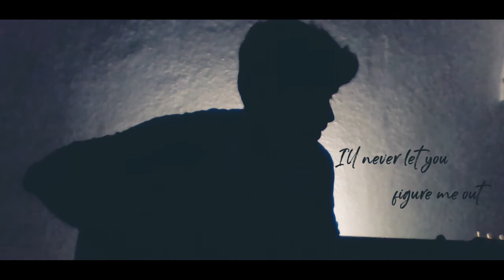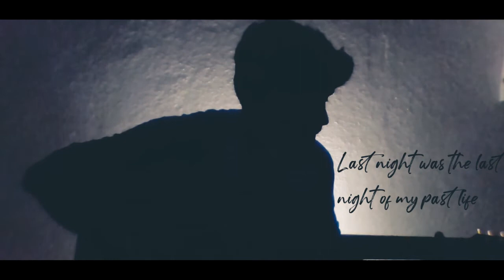Past Life - Gowrishankar(Cover)